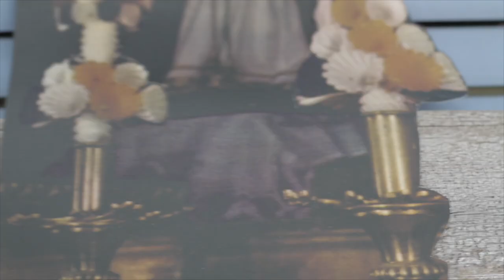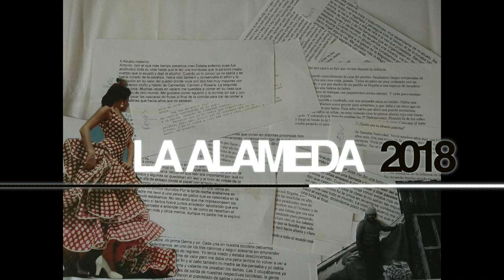La alameda 2018- Trailer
Trailer de "La Alameda 2018". Una película de Rocío Huertas